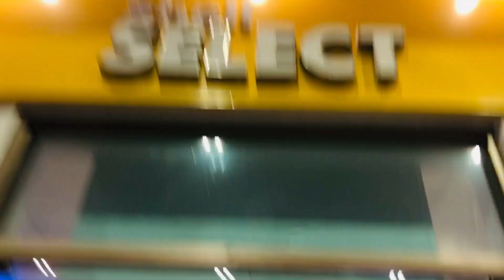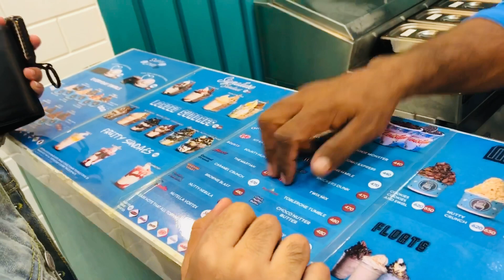Brohi restaurant hudrabad / karachi to hydrabad only for famous brohi with our boys